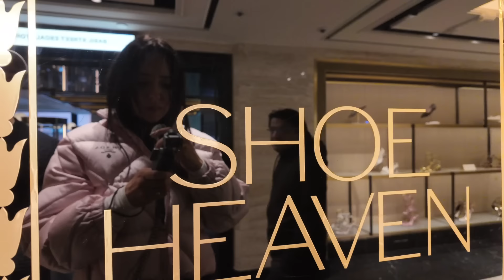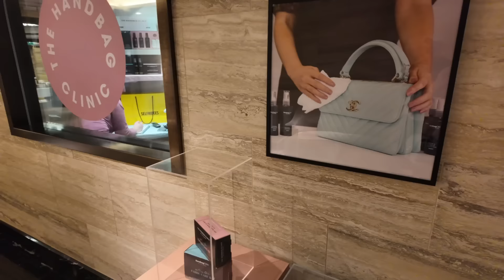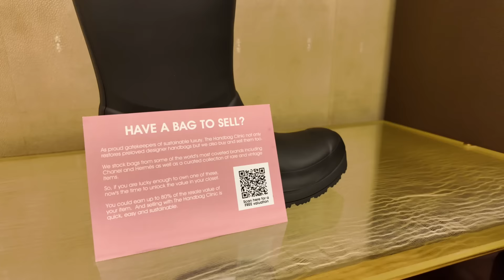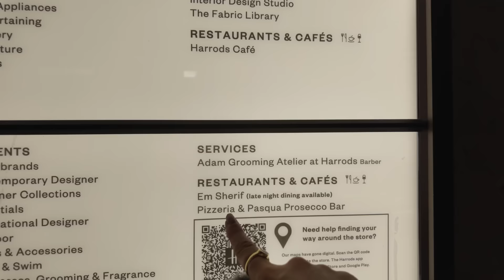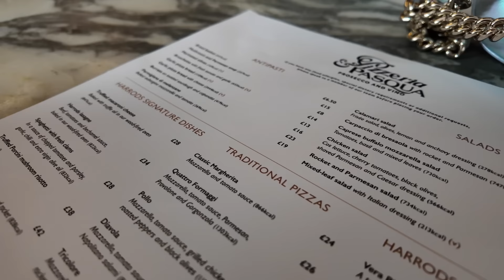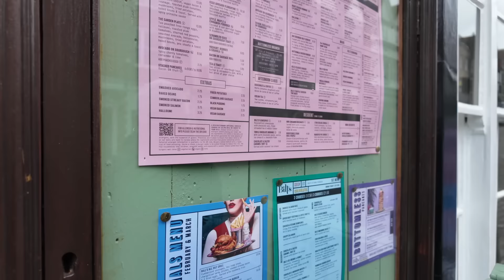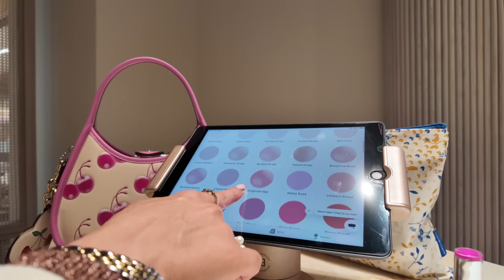Shopping For New Clothes & Shoes in the Most Expensive Store in the World / VLOG 4K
Come shopping to Harrods in London and my favourite town, Guildford in Surrey. Here we check out CHANEL, PRADA, LOUIS VUITTON and FENDI. I also take you with me to get my nails done at Townhouse in Guildford.

Hair extensions - Great Lengths by Imy at MichaelJohn salon in Belgravia.

Nails - by TOWNHOUSE in Guildford (they have stores all over the UK). I love them as everything is done by hand, no drills! :0)

Nails - PR